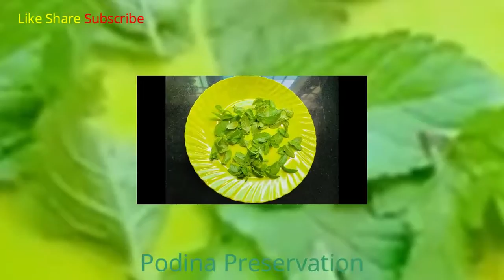HOW TO PRESERVE MINT (PODINA) LEAVES AT HOME#PODINA PRESERVATION#SANGEETA'S KITCHEN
Top videos!
Moong dal appe for tiffin#sangeeta's kitchen
moong dal
Garlic lobia parathas for tiffin
JUNGLE SANDWICH STREET FOOD#SANGEETA'S KITCHEN
Beetroot a miracle vegetable#sangeeta's kitchen
Using video without permission or any unauthorized editing, reproduction, or redistribution of the video is strictly forbidden. ©️ 2020 by Sangeeta's Kitchen.